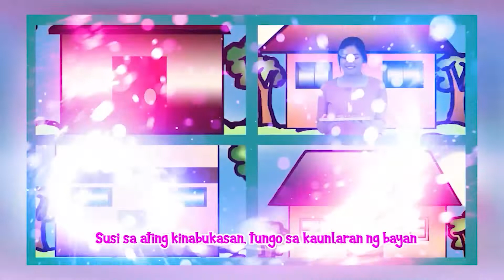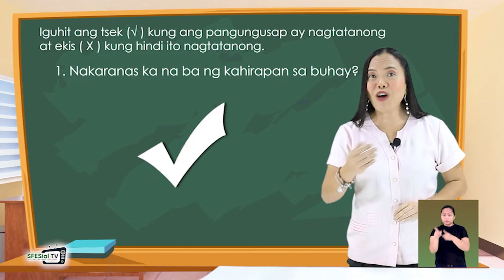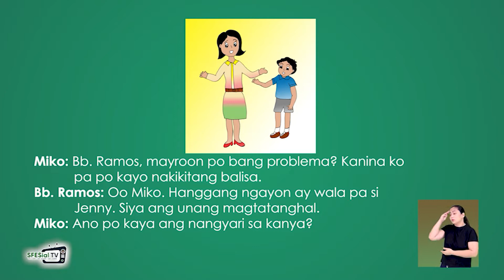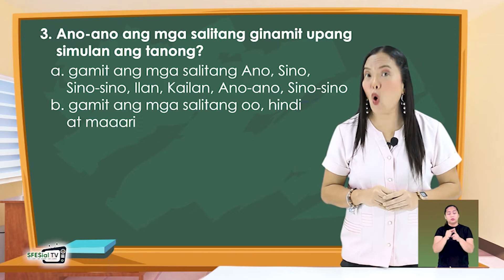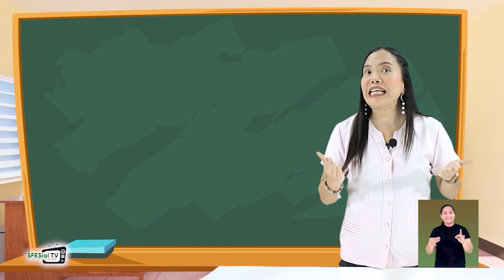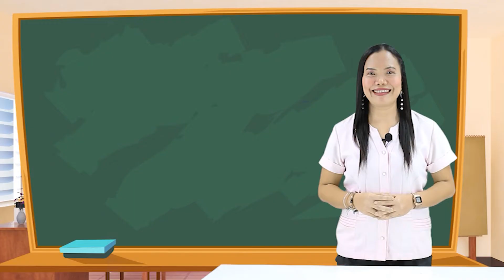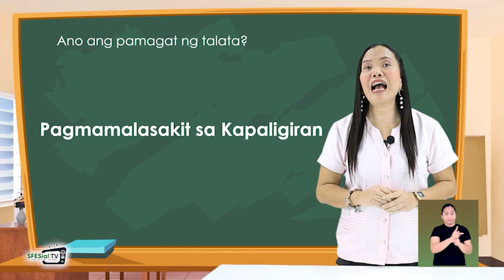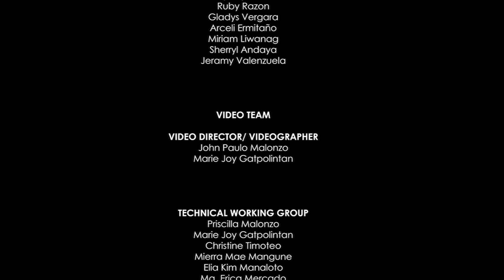FelyPinoy Q2 Week 5